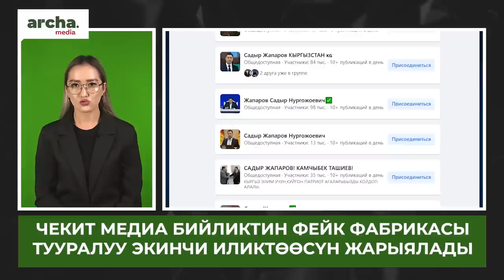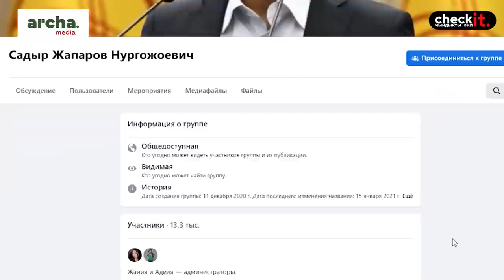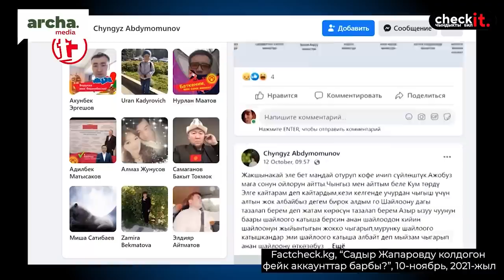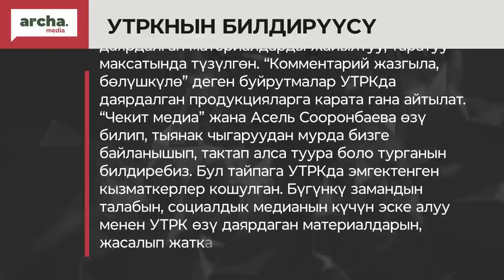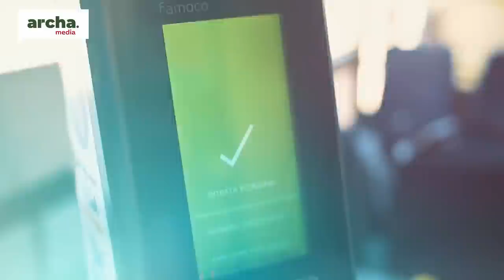‼ Жапаровдун АБАКТА жатып башкарган ФЕЙКтери бүгүн да иштейби?//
⚡ Бишкекте айдоочу жөө адамды өлтүрө сүзүп кетти
⚡ Садыр Жапаров Кыргызстандын келечеги жөнүндө китеп жазды
⚡ Ош мэриясы кышында электр энергиясына чектөө болорун эскертти
⚡ Чекит Медиа Жапаровду колдогон фейктер тууралуу иликтөөнүн экинчи бөлүгүн чыгарды
⚡ Суу көйгөйүн айтып чыккан активист Эртай Искаков камакта калды